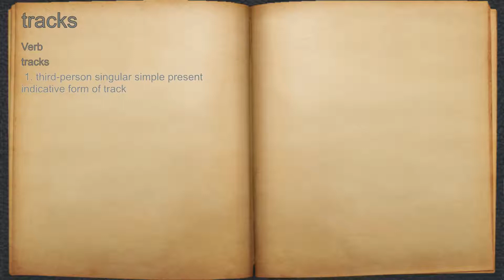What does tracks mean?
A spoken definition of tracks.

Intro Sound:
Typewriter - Tamskp